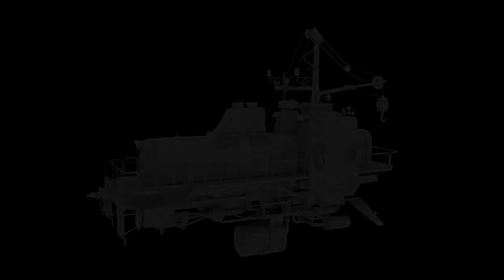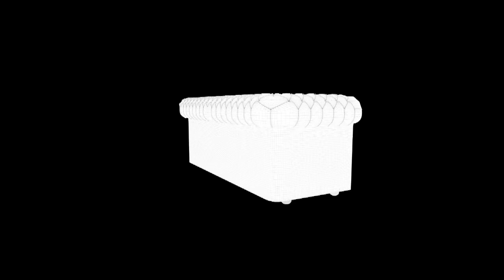3D Artist all modeling Showreels II B J II 3D Modeling II Showreels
In this video I have uploaded my all hi-ploy modeling mixed models showreels

This video for made by Balaji Janarthanan for 3D modeling Showreels @ Portfolio purpose

Regarding By
Balaji J
3D Modeling